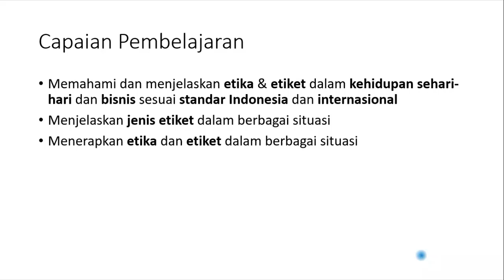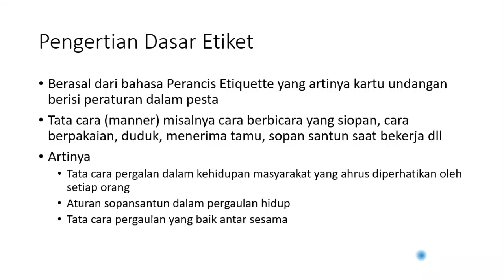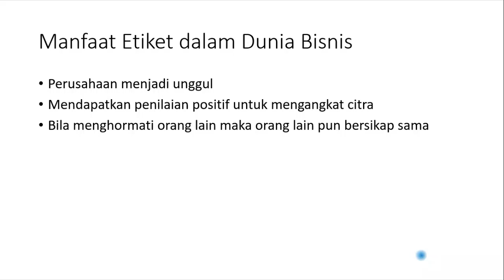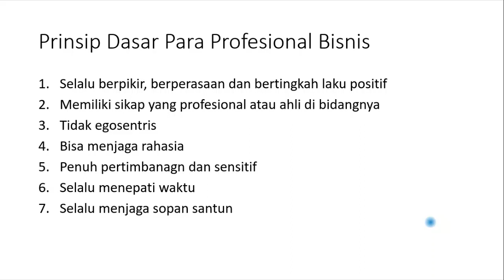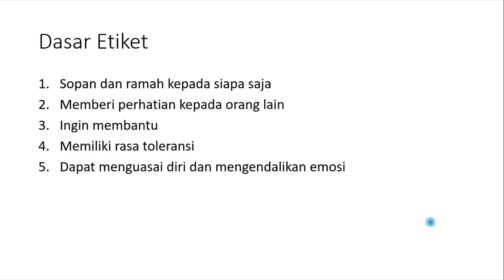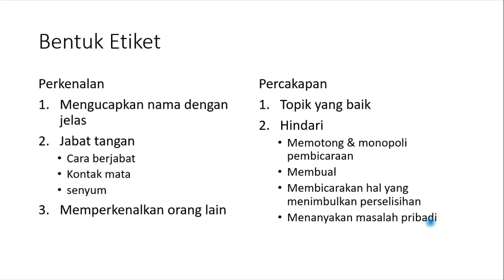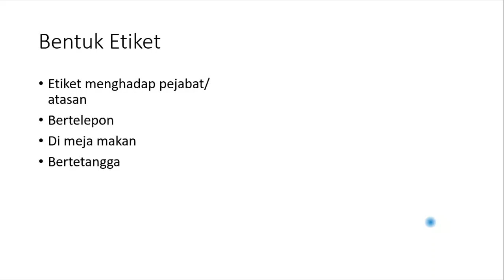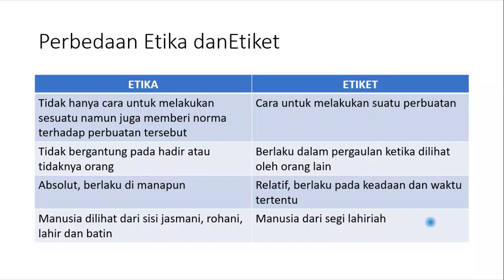3.6 Etika dan Etiket Part 2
Minggu 3
Pertemuan 6
Etiket dalam pergaulan dan bisnis

Jadi hari ini kta mempelajari Etiket. Jadi banyak sekali bentuk etiket. Berikut contoh soal yang ada di Modul. Tidak untuk dikumpulkan, namun silahkan berlatih saja secara mandiri.

1. Tolong cari tahu contoh2 lain baik dalam pergaulan sehari-hari dan bisnis.

2. Apa beda Etiket dengan Etika?

4. Jika anda dihadapkan pada permasalahan denganpilihan etika misalnya terjadi pilihan sulit dalam mengambil keputusan antara yang boleh dan tidak boleh seperti peribahasa "Seperti makan buah simalakama". Apa yang harus anda lakukan? jelaskan disertai contoh dari kasus yang pernah anda alami atau misalnya kasus bisnis

5. Saat ini banyak kasus pelanggaran etika di organisasi atau perusahaan. Praktik korupsi, penyalahgunaan jabatan, pemalsuan, malpraktik, berita hoax. Bagaimana cara anda menghadapi kasus tsb? Jelaskan